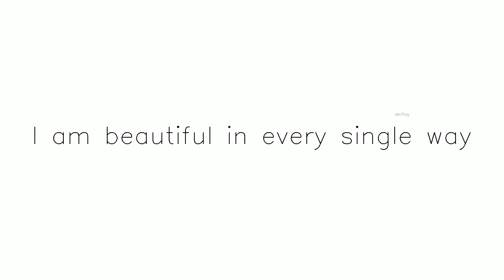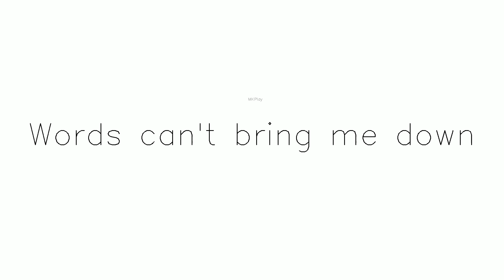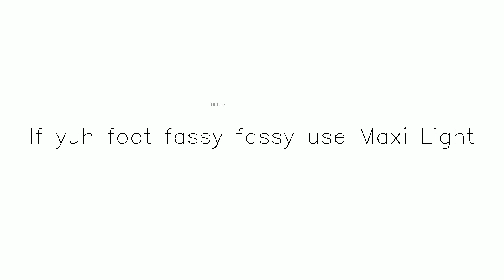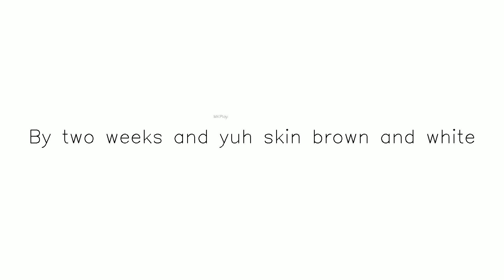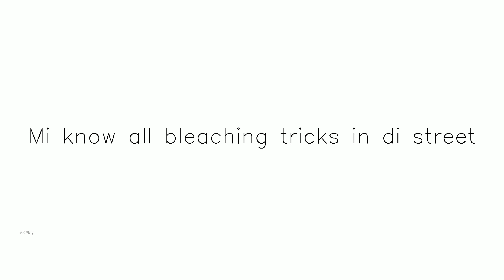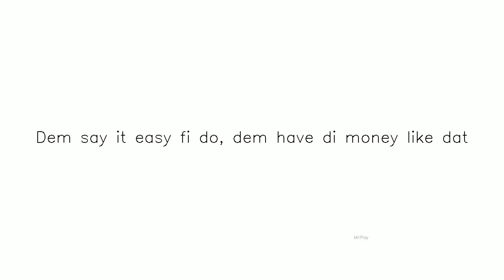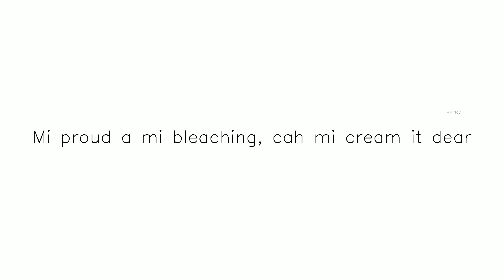Title Proud A Mi Bleaching yt || Subscribe and Share Subscribe,Like and Share